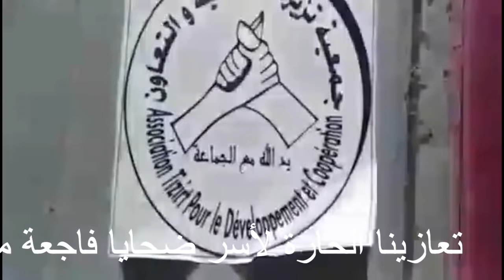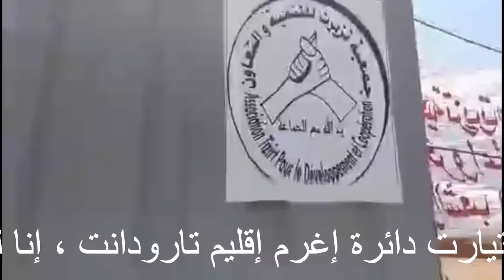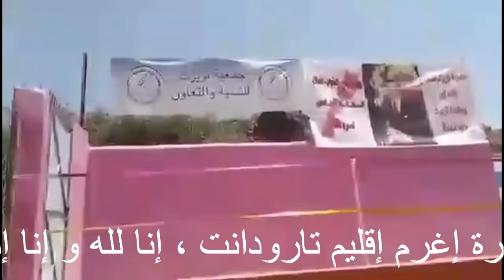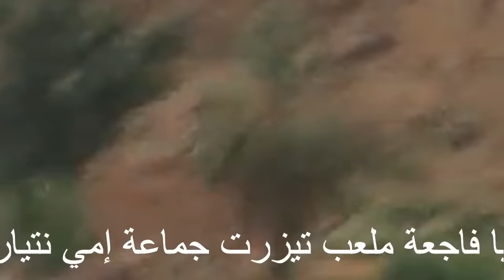فاجعة تارودانت 😢😢ملعب تزيرت، جماعة إمي نتيارت، اقليم تارودانت، إنا لله وإنا إليه راجعون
تعازينا الحارة لأسر ضحايا فاجعة ملعب تزيرت، جماعة إمي نتيارت، دائرة إغرم، اقليم تارودانت ، العين تدمع والقلب حزين على هذا الحادث المؤلم.. لاحول ولاقوة إلا بالله.اللهم ارحمهم وارزق أهلهم الصبر والسلوان إنا لله وإنا إليه راجعون.